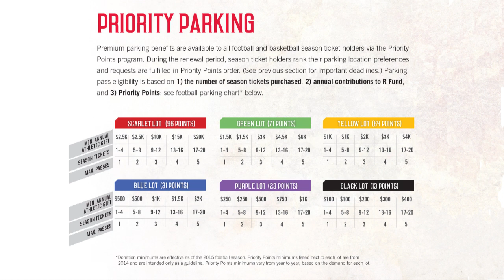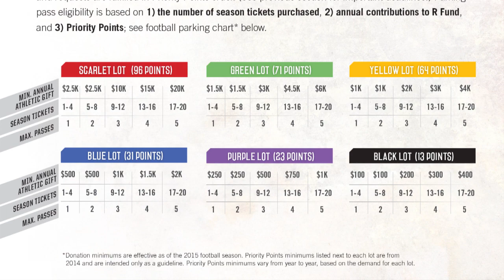RVision: 2015 Rutgers Football Parking Update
Tom Luicci, Senior Director of Digital Media, discusses 2015 football parking updates with Senior Associate AD/Chief Development Officer Sarah Baumgartner.